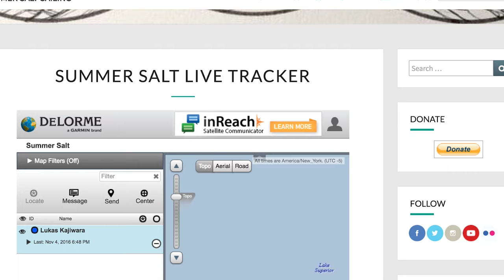Three Northern Ontario men chasing summer to the Caribbean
Lukas, Marek and Noles recently began their voyage from Thunder Bay to the Caribbean, via the Great Lakes and Mississippi. Sault Ste. Marie is the first stop on their trip, where they've completed some repairs while awaiting a proper weather window to continue their journey. SooToday's Jasmyn Rowley caught up with the Summer Salt Sailing trio at their 29 foot Ericson sailboat, docked at the Roberta Bondar Marina.

To follow Lukas, Marek and Noles on their voyage, visit their Facebook page or website.